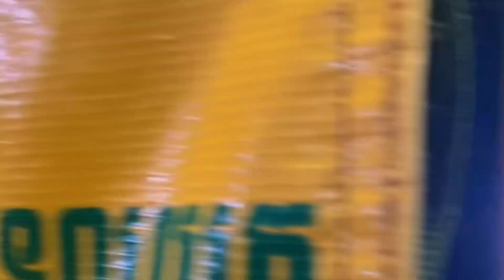អេ រ៉ង់នេះមិនធម្មតាទេ ថាបើៃ,វចាញ់ និងដកលុយតម្លៃខ្លួន50% អោយអ្នកឈ្នះ ធន់ រិទ្ធី ក៏យល់ព្រម 06/01/24